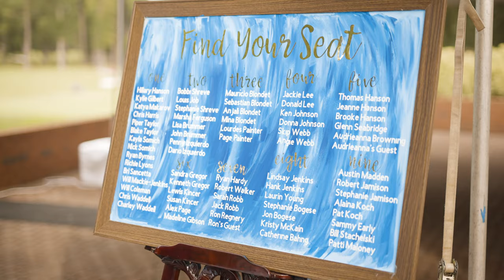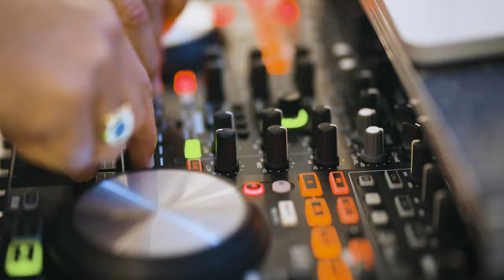Willow Oaks Country Club Wedding 4K // Alexis + Ryan